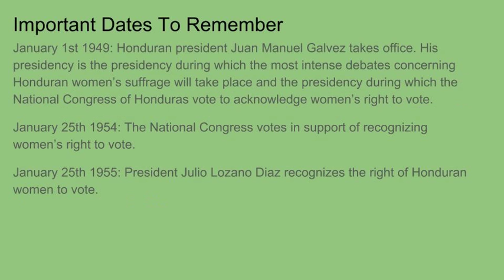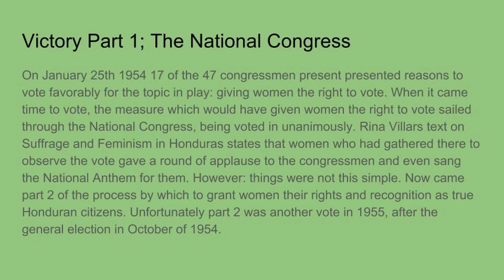Women's Suffrage In Honduras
Today's topic is how women in Honduras earned the right to vote. This is an experimental video meant to see how these topics do in YouTube's algorithm.

Hello! I am working on getting videos started again the old-fashioned way until I can afford a camera with which to make videos. Currently I would like to spend time creating these types of videos wherein I share information about Honduran history in a neat and entertaining sort of way until I can afford a better computer and camera through which I can make higher quality content.

Song is Spanish Rumba 5353 by Daniel Cox